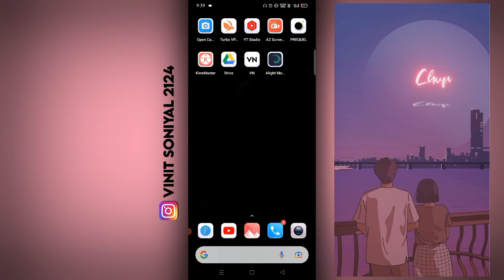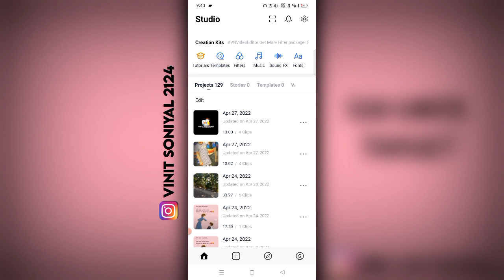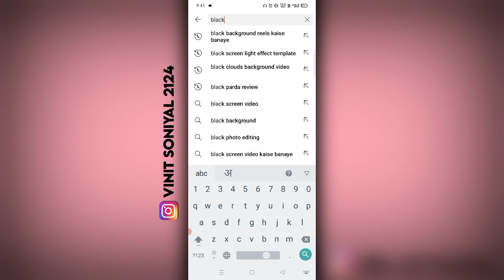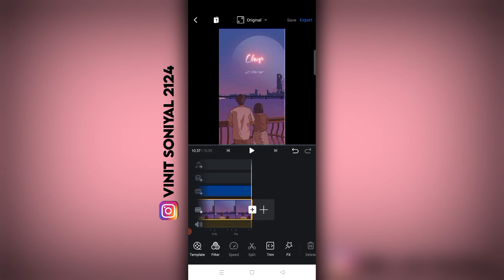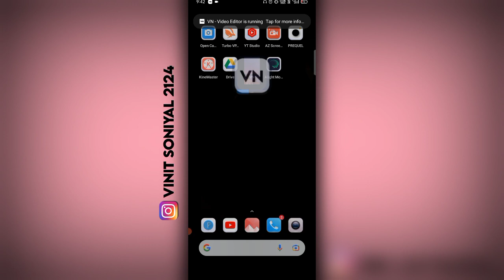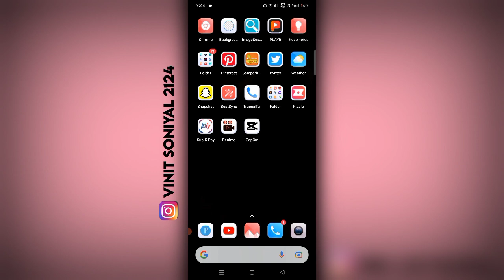Reels lyrics Viral Status Editing || Instagram Reels New Trend | Instagram Reels Viral Video Editing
Reels Viral Status Editing || Instagram Reels New Trend || Instagram Reels Viral Video Editing

     Hlo friends kaisa ho app sabhi I hope ap sabhi bahot acha honga friends maina ajj ki is video ma apko bataya hai ki app trending reels kaise banaye kre . Hope guy's apko acha se samaj mai a gya hoga

● VIDEO KO END DEKHNA 🙏

● VIDEO DONWNLOD LINK -

VPN app
capcut